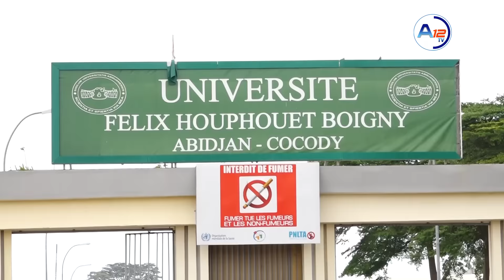Côte d'Ivoire: Des étudiants matent la police à l'université FHB d'Abidjan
Des heurts ont de nouveau opposé étudiants et forces de l'ordre à l'université Félix Houphouet Boigny de Cocody à Abidjan. A l'origine des affrontement, la présence de la police sur le campus et la décision du gouvernement de loger les participants des prochains jeux de la Francophonie. Le bilan des affrontements fait état d'une quarantaine de personnes interpellée, deux policiers blessés, des voitures caillassées et des bureaux saccagés.